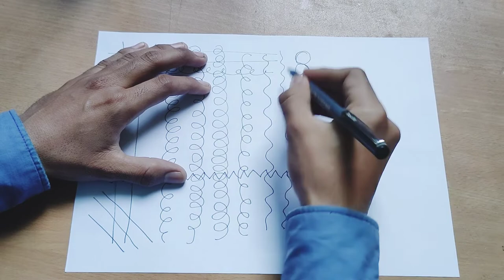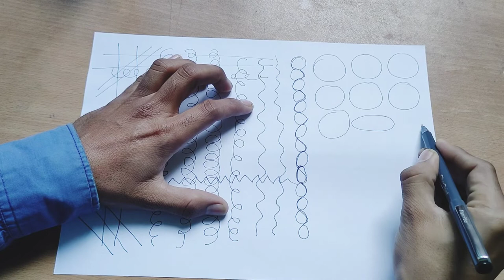How to Improve Sketch Lines 📈 | Sketching techniques | Line Best Formula🔥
How to Improve Sketch Lines | Line Best Formula✍️🎉 and sketching techniques

Sp19 is an Art teacher. His education center is in Varanasi. Students are trying to give a Better future to the students in the field of fine Arts.

Sp19 Online Classes✨
For B.F.A. Entrance Exam Preparation & hobbies classes

इस वीडियो में 10 महत्वपूर्ण प्रश्नों के बारे में जानकारी दी गई है... BFA Entrance prepation, TGT, PGT, JRS, Net Exam

Related …
BFA Entrance Exam preparation, BFA theory books, bfa entrance theory question answer